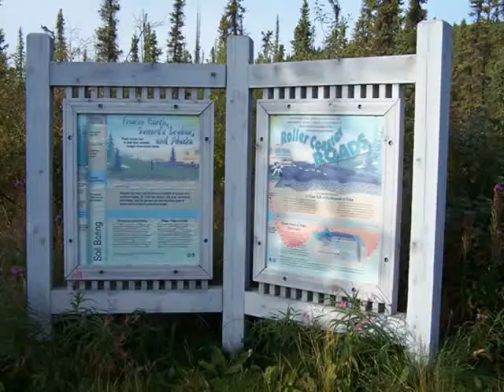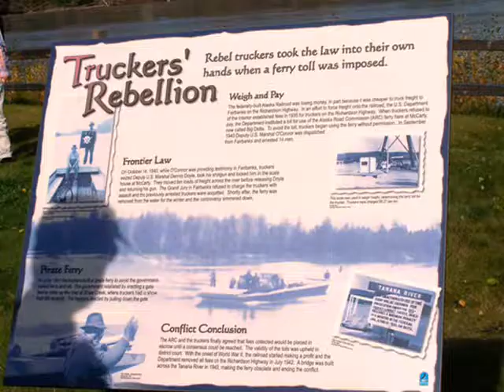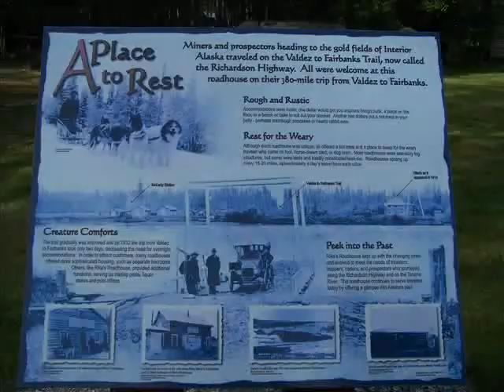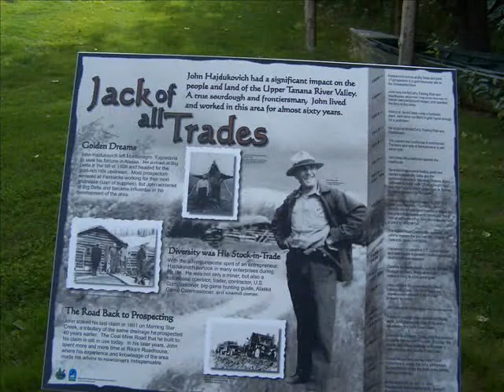4 Beaver Creek to Fairbanks